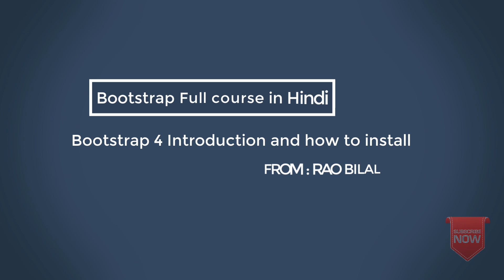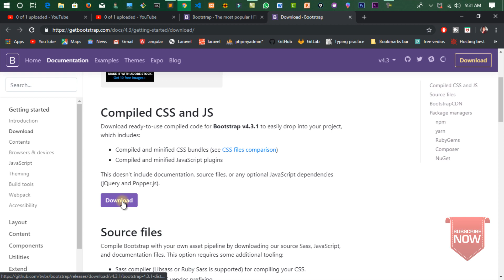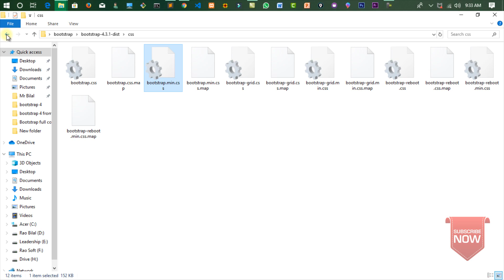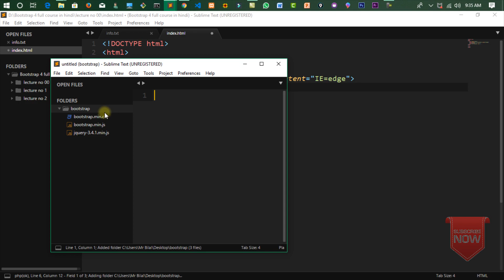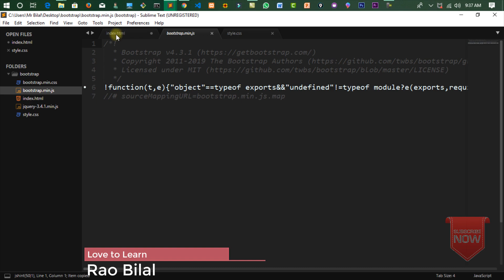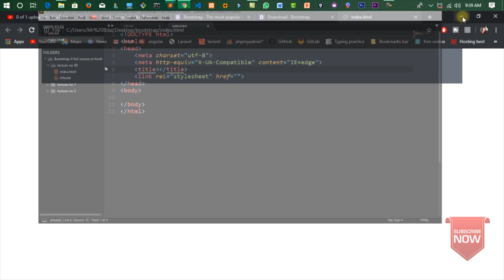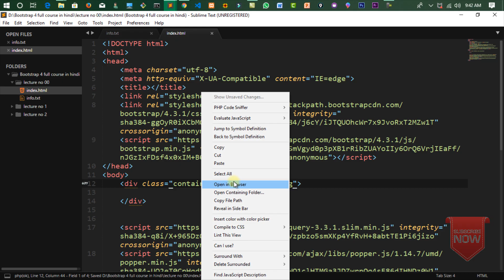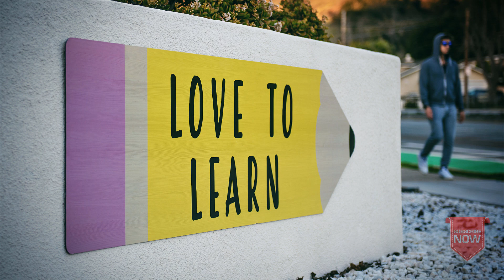Bootstrap 4 Tutorial in Hindi part 00 - Introduction and Installation manual and CDN in Urdu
This is Bootstrap 4 Tutorial in Hindi Part 1 where we will see Introduction to Bootstrap 4 in Hindi. Bootstrap 4 installation tutorial.
Bootstrap is a free front-end framework for faster and easier web development
Bootstrap includes HTML and CSS based design templates for typography, forms, buttons, tables, navigation, models, image carousels and many other, as well as optional JavaScript plugins
Bootstrap also gives you the ability to easily create responsive designs

Why Use Bootstrap 4?
Advantages of Bootstrap 4:

Easy to use: Anybody with just basic knowledge of HTML and CSS can start using Bootstrap 4
Responsive features: Bootstrap's responsive CSS adjusts to phones, tablets, and desktops
Mobile-first approach: In Bootstrap 4, mobile-first styles are part of the core framework
Browser compatibility: Bootstrap 4 is compatible with all modern browsers (Chrome, Firefox, Internet Explorer 10+, Safari, and Opera).